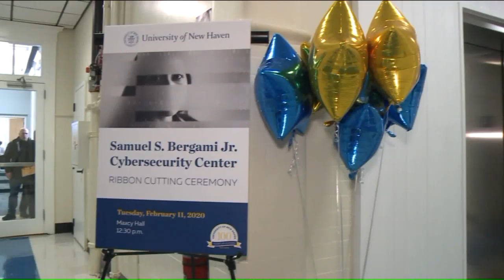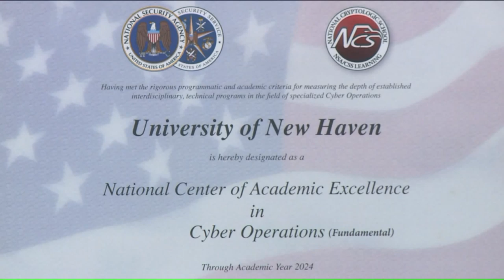University of New haven unveils new, nationally accredited cyber-security center